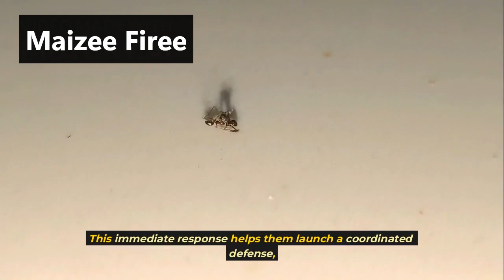How Ants Work I Ants TeamWork I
Ants are a true marvel of nature, showcasing the power of teamwork in its purest form. Their ability to work together through communication, problem-solving, and division of labor enables them to thrive in diverse habitats across the globe.

Can You Believe Ants Do THIS to Care for Their Queen, how worker ants complete their tasks,